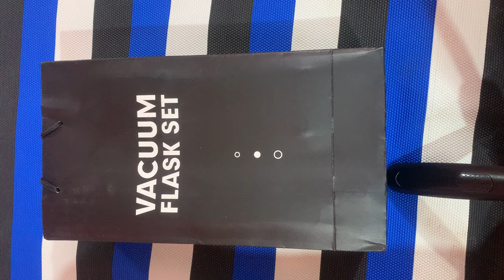Vacuum Flask Set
Hi friends aaj kay is video mein aap sabhi kay liye Stainless Water Bottle ka Unboxing lekar aaya hun.

Mujhe umeed hai ki aapko ye video pasand aayega.

About: Arif Digital Blog is a YouTube Channel , where you find technological videos in hindi:)